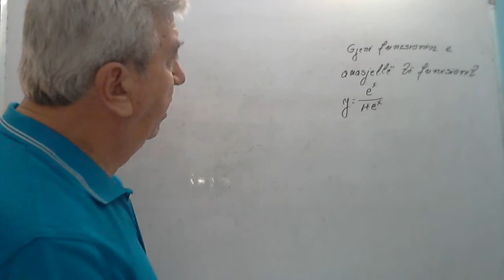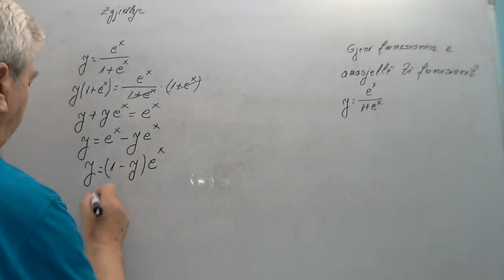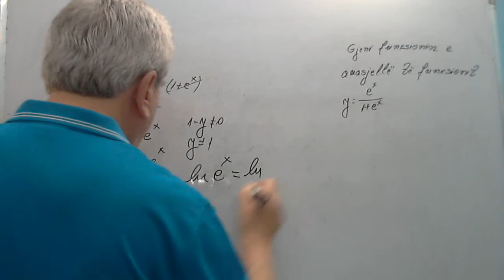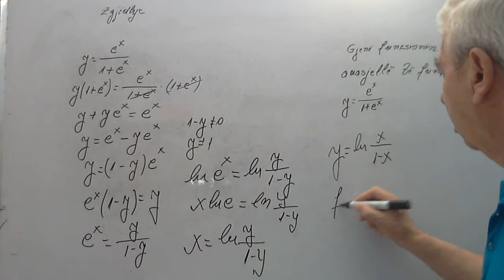Analize matematike/ Funksioni i anasjelle i nje funksioni eksponencial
Në këtë seri videosh do të zgjidhim disa ushtirime nga analiza matematike. Do të ndihmohen nxënësit dhe studentët por edhe ata që janë dashamirës të matematikës. Meqenëse lënda e matematikës ka pak vështirësi për tu përvetësuar nga një pjesë nxënësish e studentë, do të fillojmë me disa ushtrime të thjeshta që i përshtaten ushtrimeve të shkollës së lartë por që bëjne një lidhje të natyrëshme me njohuritë e fitura në shkollën e mesme.
 Në grupin e pare, do të zhvillojmë disa ushtrime që kanë të bëjnë me bashkësinë me funksionet me limitin me vazhdueshmerinë, derivatin e funksionit etj.
Gjithashtu do të japim edhe disa kuptime mbi integralin e pa caktuar e atë të caktuar ndonjë ushtrim për llogaritjen e syprinave plane me ndihmen e integralit të caktuar etj.
 Më pas do të japim ushtrime për funksionet me dy ndryshore, derivatet e pjesëshme e koncepte të tjera që përmban programi i shkollës së lartë.
Në disa nga videot do të fut edhe ndonjë koncept nga shkolla e mesme që shpresoj t'u japë mundësi shikuesve të bëjne lidhjen ndërlëndore të këtyre materialeve.